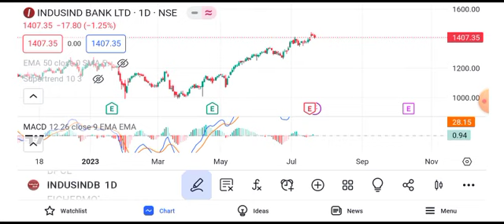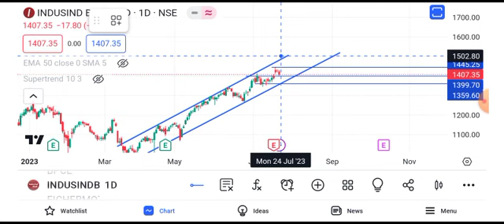IndusInd Bank share latest news | IndusInd bank share news today